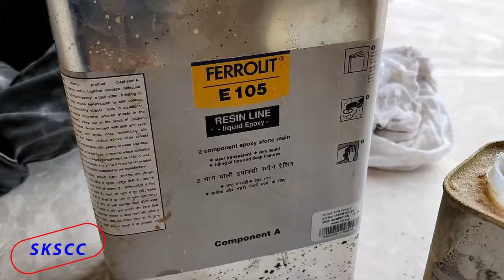Italian Marble Diamond Polishing Full Process | With all Chemical Treatment Stages and Use| SKSCC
mirror polishing
diamond polishing for marble
Italian marble polishing
marble polishing
floor polishing process
crack Repair process

whats app .